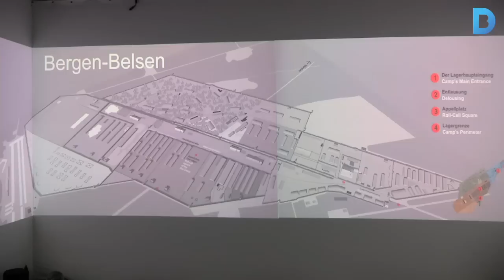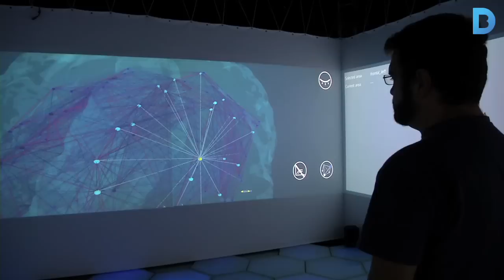XIM: un plató per mesurar el comportament i les emocions humanes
Els experiments podran servir, en un futur, per investigar malalties del cervell humà. Més informació